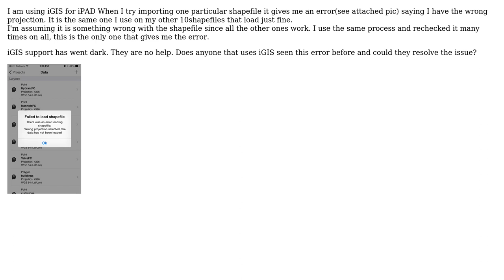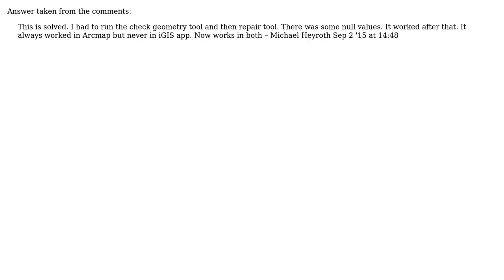GIS: iGIS failed to load shapefile?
With thanks & praise to God, and with thanks to the many people who have made this project possible! | Content (except music & images) licensed under CC BY-SA | Music | Images & others | With thanks to user Michael Heyroth user bummi and the Stack Exchange Network Trademarks are property of their respective owners. You are responsible for your own actions.